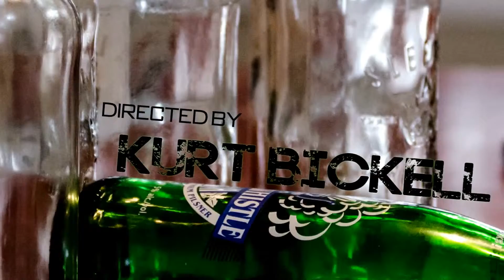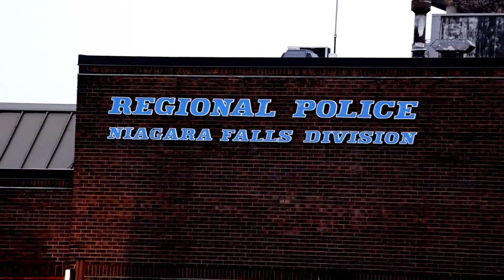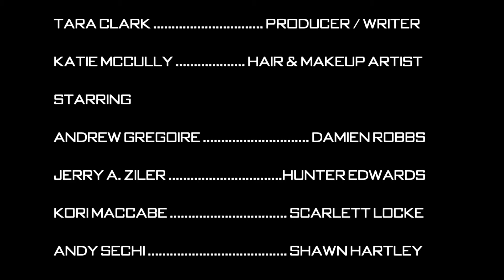Damien Robbs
Pilot Project for T.V broadcasting